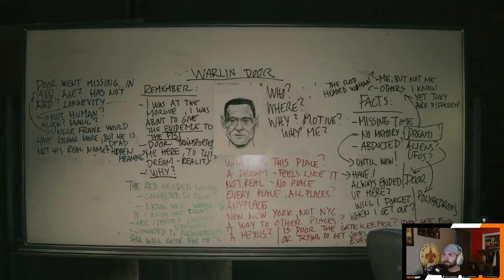Thomas Zane | Alan Wake 2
Now begin our journey to the Poet's Cinema. Thomas Zane makes an appearance and boy does he leave a lasting impression. This is the man who kept the Clicker safe?